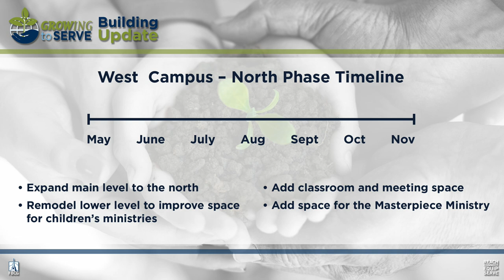GTS Building Update - 4/6/16